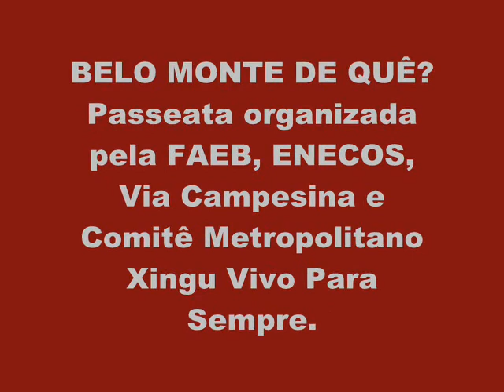Belo Monte de que?_III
PSTU, CSP-CONLUTAS e ANEL participam da passeata organizada pela FAEB, ENECOS, Via Campesina e Comitê Metropolitano Xingu Vivo Para Sempre.